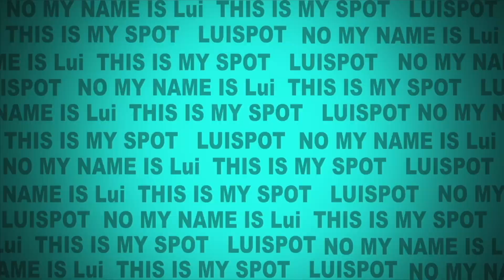Julius Malema interview grills a white apartheid judge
South Africa, Julius Malema grills a former apartheid judge during a jsc interview.